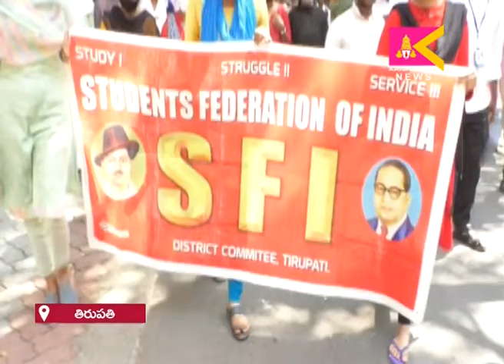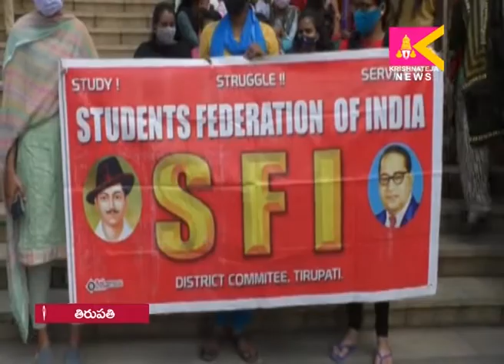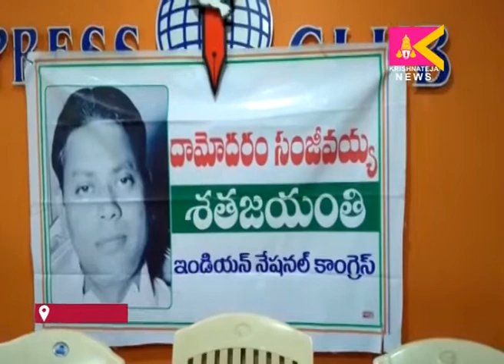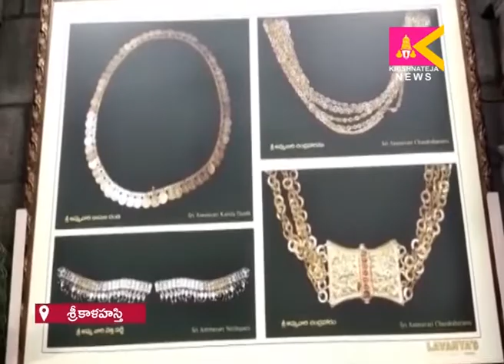23 02 2022 SITI KRISHNATEJA NEWS